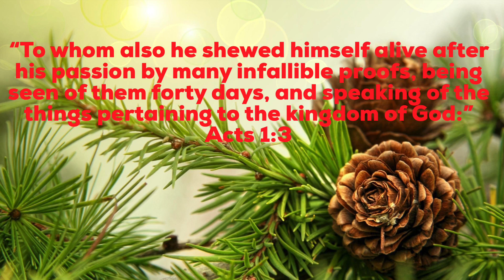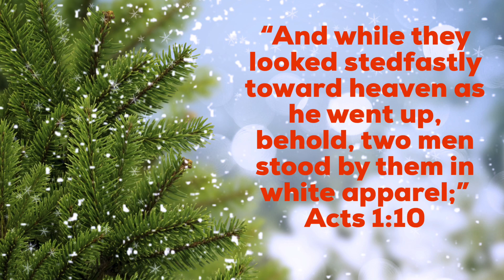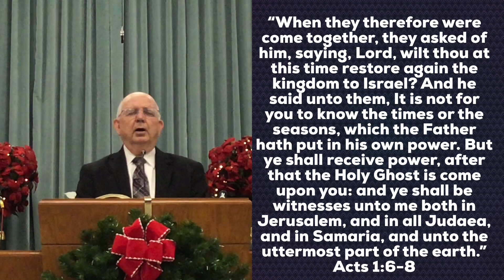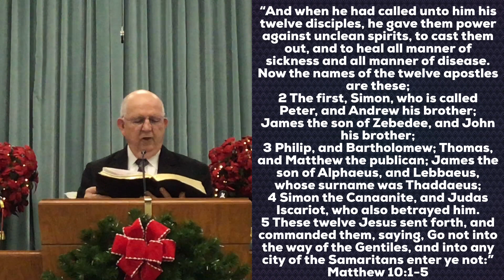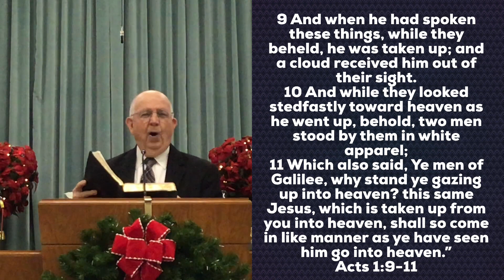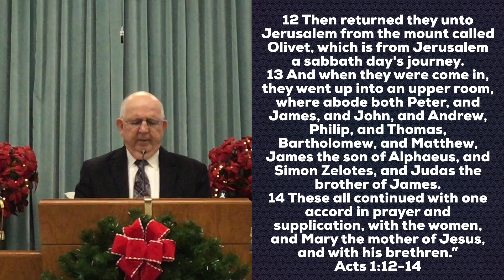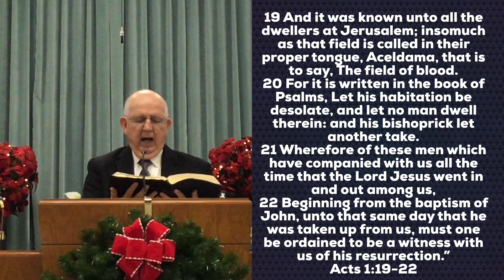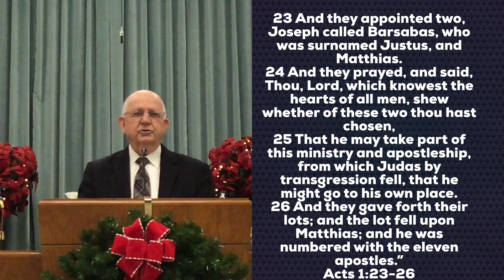Sunday Online Sermon for December 13